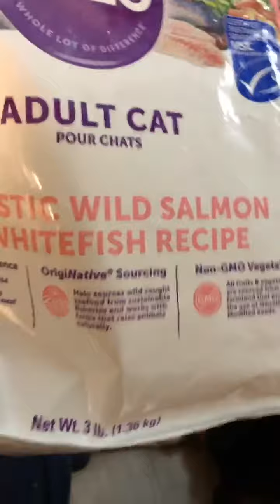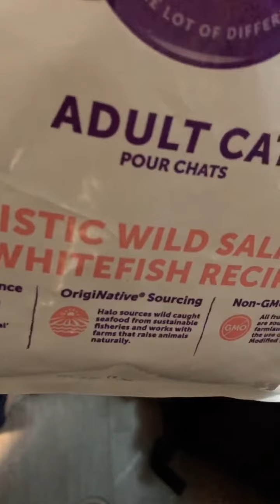1/12/20 Someone is taking my Halo cat food